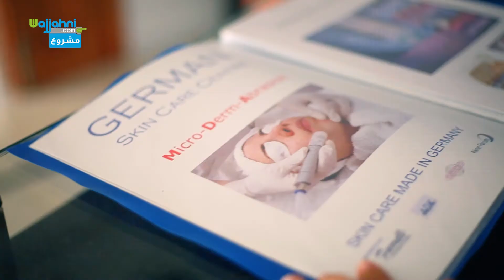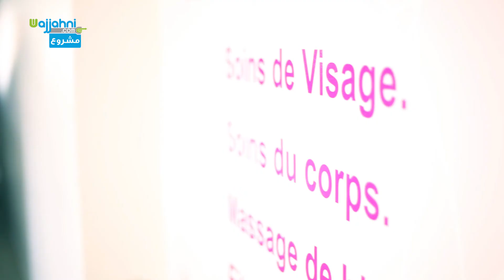Centre de soins - Wajjahni مركز للعناية بالبشرة - وجهني